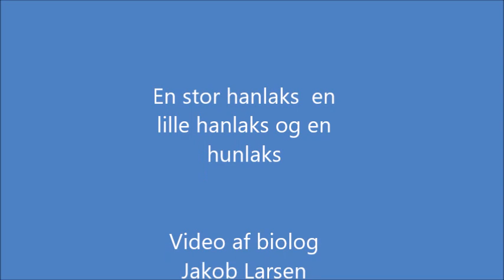Gydende laks i Gryde Å - 2020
Gydende laks i Gryde Å den 7. januar 2020.

Video optaget hvor vandløbet i 2010 blev lagt tilbage i oprindelige slyngninger, da Grydeå Dambrug blev nedlagt.